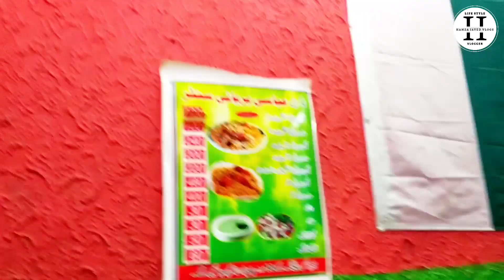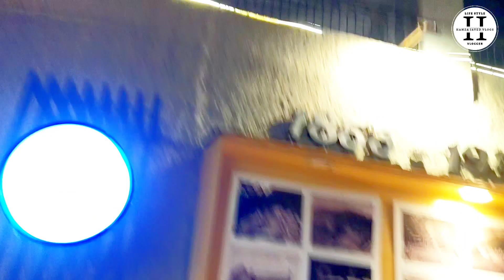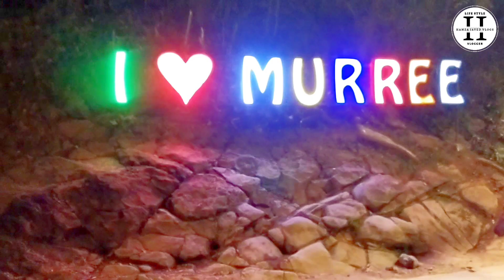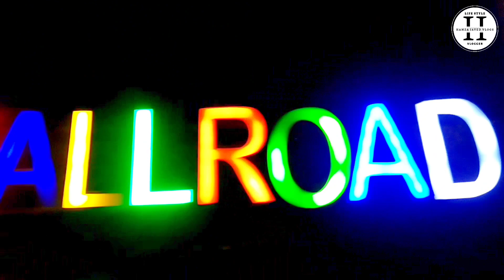Murree Mall-Road ♥️ | Night Street View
PGC_Sargodha_Music_Festival Vlog PART 1 🖤
Watch Now♥️
||My 10th Vlog
My tiktok Id👇
Please Share my vlogs
Pubg Id is👇
السلام علیکم,
کوئی بات بٔری لگی ہو تو معافی چاہتا ہوں